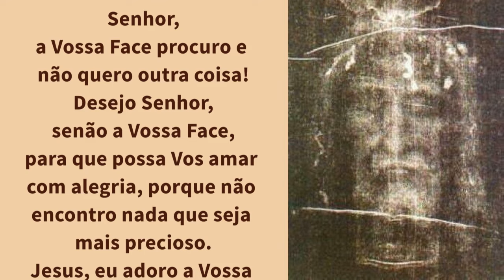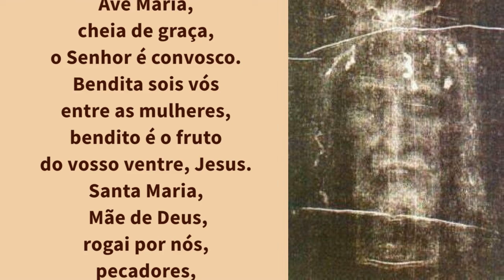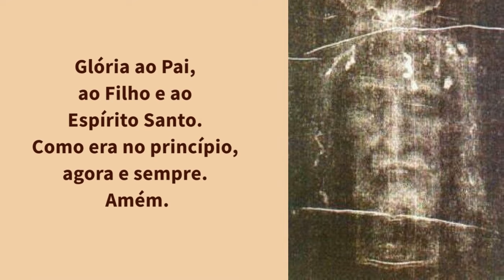03/08/2024 Oração a Sagrada Face do Rosto de Jesus do Santo Sudario